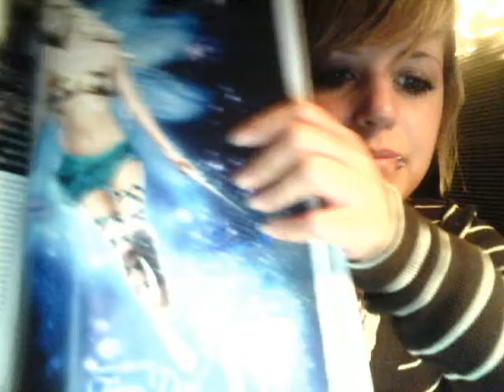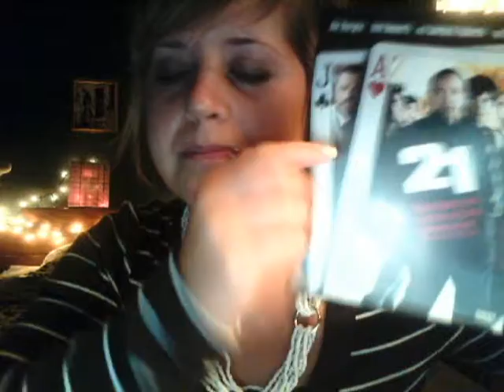Pomegranate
TURN UP VOLUME!... for some reason it came out REALLY quiet!

Response to VlogCandy Challange!

Song: The Boys Are Too Refined by The Hush Sound